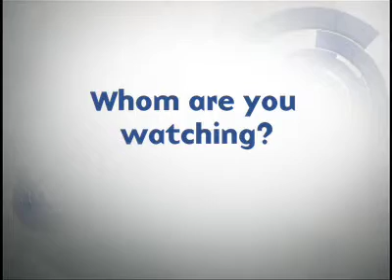Rising Young Soccer Stars